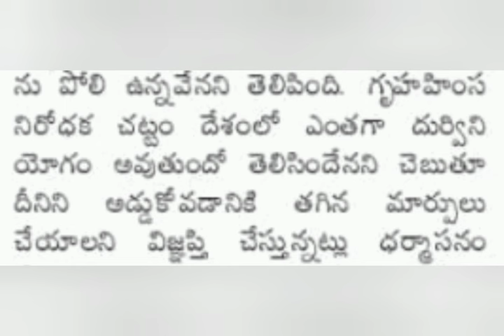తెలుగు రాష్ట ప్రజలకి సుప్రీం కోర్ట్ కీలక తీర్పు CJ | తీవ్ర షాక్ లో ప్రజలు | Breaking news